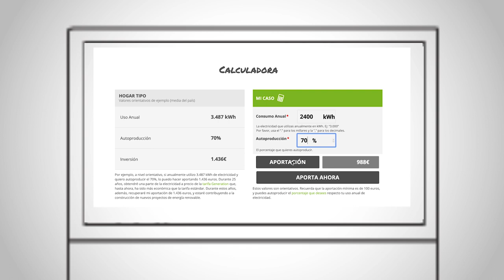[CAST] ¿Qué es Generation kWh?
¡Ya puedes autoproducir tu propia energía renovable y cambiar el modelo energético actual! Te damos la bienvenida al Generation kWh

Presentamos la Generation kWh, una opción para impulsar proyectos de generación eléctrica renovable.